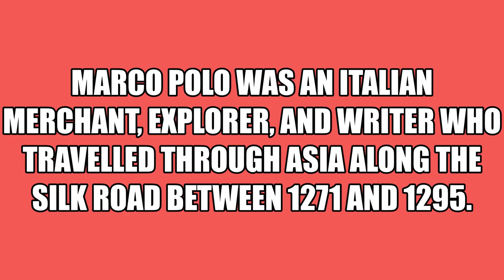SOCIAL:Facts on authors of ancient travelogues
Has history always been boring for you? Don't worry these are a few interesting facts about the ancient travelogues and their authors.
If you have any doubts, questions or suggestions ask me in the comment section.